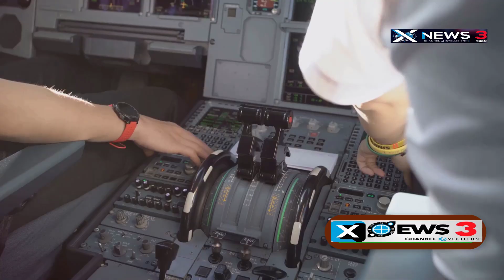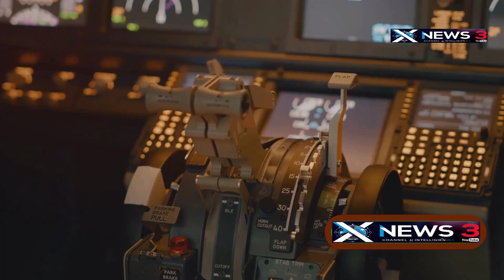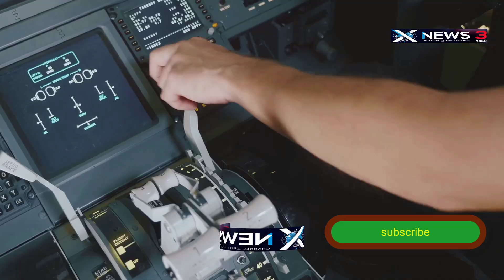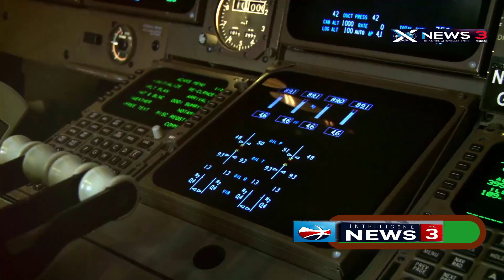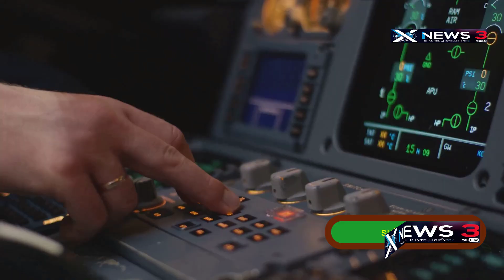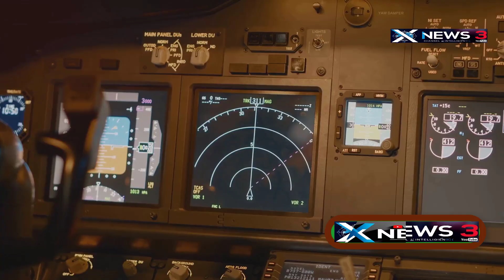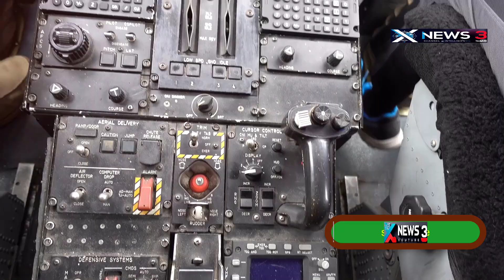Why the $2 Billion B-2 Bomber Has No Tail: The Stealth Secret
Discover the secrets behind the world’s most advanced and invisible bomber — the B-2 Spirit. Why doesn’t it have a tail? How does it dodge radar and fly undetected across continents? This video breaks down the cutting-edge stealth technology, advanced flight systems, and the strategic power of the B-2. From its radar-absorbing skin to its revolutionary design without a vertical stabilizer, the B-2 is more than just a bomber — it’s a ghost in the sky. We also explore its successor, the B-21 Raider, and how future warfare is being shaped by stealth.
👉 Don’t miss this deep dive into the aircraft that changed military aviation forever.